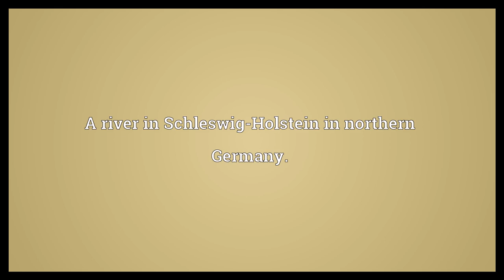Trave Meaning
Video shows what Trave means. A river in Schleswig-Holstein in northern Germany..  Trave Meaning. How to pronounce, definition audio dictionary. How to say Trave. Powered by MaryTTS, Wiktionary